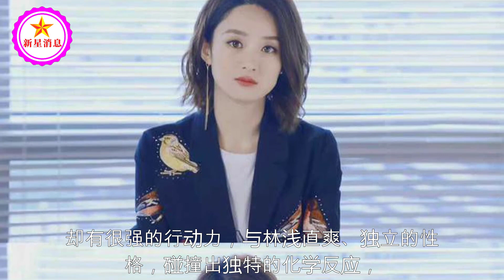赵丽颖《倾城时光》播出4周年，百亿播放量，网友：女二疯狂加戏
赵丽颖《倾城时光》播出4周年，百亿播放量，网友：女二疯狂加戏 | 新星消息